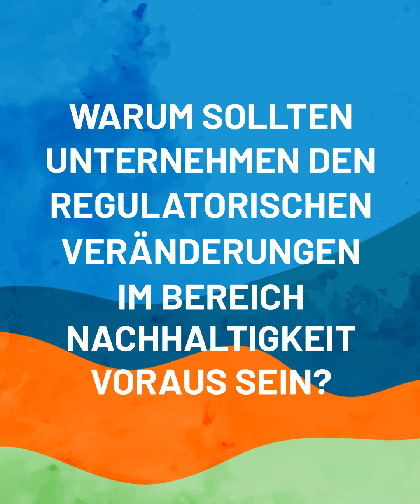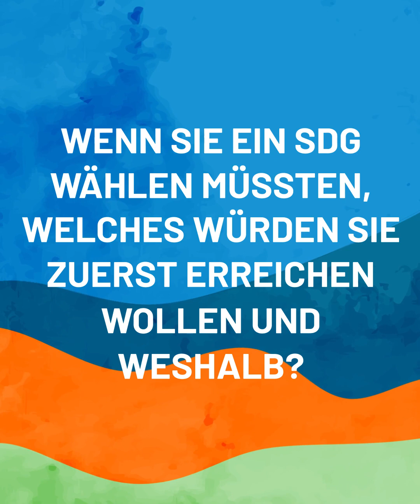B Voices - Interview mit Christoph Zulauf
Interview mit Christoph Zulauf, CEO von EBP Schweiz rund um die Frage, ob und weshalb die Schweiz einen rechtlichen Rahmen für nachhaltige Unternehmen braucht.